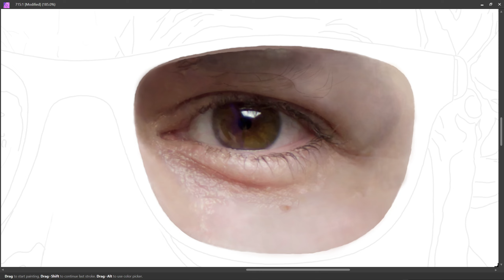PART 118 - RIGHT EYE || SELF PORTRAIT || DIGITAL PAINTING